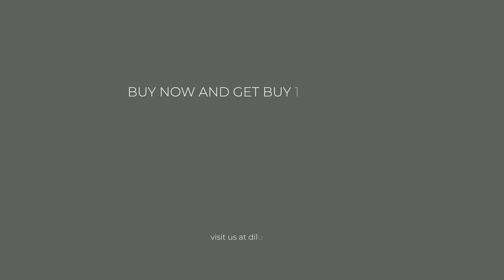Sacred Arrow Diffuser Bracelet | Anxiety Diffuser Bracelet - A Best Bracelet To Calm Down Anxiety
So if You Are Looking For A Bracelet To Calm Anxiety Then You Are At The Right Spot

What you are going to get today?

This anxiety and stress relief bracelet endows us with courage, strength, endurance and vitality.  A "stone for the mind", Hematite stimulates concentration and focus, enhancing memory and original thought. High quality lava stone beads are porous and can absorb the essential oil of your choice  keep scent all the day. Most common essential oils such as lavender, peppermint, tea tree oil, patchouli, and eucalyptus are distilled.

Sacred Arrow diffuser bracelet for Anxiety, with Lava beads for you to pour a few drops of your favorite essential oil. Carry the benefits of aromatherapy around your wrist with this essential oil diffuser bracelet Or Sacred arrow lava stone diffuser bracelet jewelry

✅ Best Anti Anxiety Bracelet for men and Anti Anxiety Bracelet for women
✅ Stress Relief Anxiety Bracelet
✅ anxiety bracelet with essential oils
✅ anxiety bracelet with lava stone
✅ Stress relief bracelet perfect gift for anyone!
✅ Natural stone essential oil diffuser bracelets